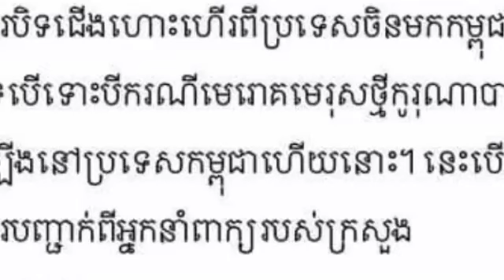ចប់ហើយ ! គ្មានការបិទជើងហោះហើរពីប្រទេសចិនមកកម្ពុជានោះទេ ខណៈប្រទេសកម្ពុជា កំពុងមានអ្នកឆ្លង វីរ៉ូស កូរ៉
It's over!  There were no flights from China to Cambodia as Cambodia was infected with the virus